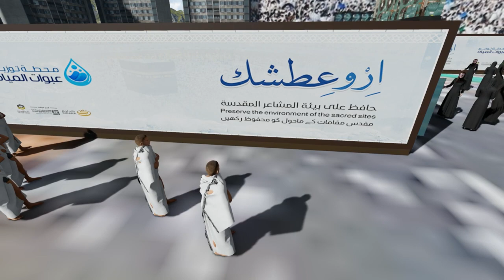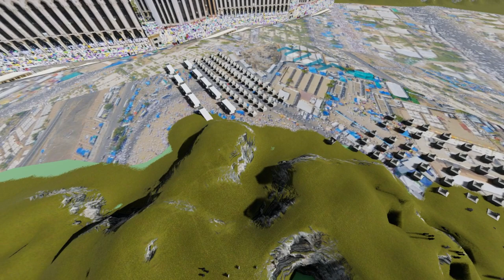محطات توزيع مياه شركة رؤية للتجارة